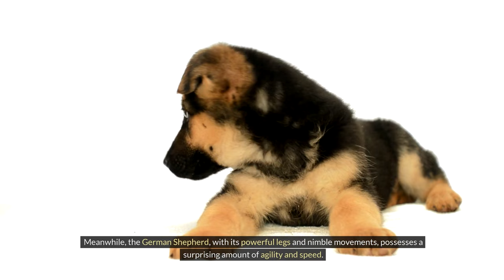Battle of the Breeds: Rhodesian Ridgeback vs German Shepherd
In this ultimate showdown, we pit two top dog breeds against each other: the Rhodesian Ridgeback and the German Shepherd. Watch as these two impressive breeds face off in a battle of strength, intelligence, and agility. Who will come out on top? Tune in to find out! The Rhodesian Ridgeback is known for its distinctive ridge of fur along its back and its fearless nature. Originally bred as hunting dogs in Africa, Ridgebacks are powerful and athletic, making them formidable opponents. On the other side, the German Shepherd is a versatile and loyal breed known for its intelligence and obedience. With a strong work ethic and protective instinct, German Shepherds are often used as police and service dogs. Join us as we compare the strengths and weaknesses of these two breeds in our Battle of the Breeds. Which breed will win your heart as the ultimate champion? Don't miss a moment of the action! Who will be victorious in this epic battle? Let the battle begin!

Battle
Breeds
Rhodesian Ridgeback
German Shepherd
Comparison
Clash
Dog
Canine
Competition
Showdown
Strength
Power
Agility
Intelligence
Loyalty
Courage
Versus
Analysis
Matchup
Rivalry

Your queries -

Can a Rhodesian Ridgeback outsmart a German Shepherd?
Who's tougher: Rhodesian Ridgeback or German Shepherd?
Which breed is more loyal: Rhodesian Ridgeback or German Shepherd?
Are German Shepherds or Rhodesian Ridgebacks better guard dogs?
Who wins in a fight: Rhodesian Ridgeback or German Shepherd?
Do Rhodesian Ridgebacks or German Shepherds have better endurance?
Which breed is more agile: Rhodesian Ridgeback or German Shepherd?
Are German Shepherds or Rhodesian Ridgebacks easier to train?
Who's more protective: Rhodesian Ridgeback or German Shepherd?
Are Rhodesian Ridgebacks or German Shepherds better family pets?
Can a German Shepherd outrun a Rhodesian Ridgeback?
Which breed has a stronger bite: Rhodesian Ridgeback or German Shepherd?
Are German Shepherds or Rhodesian Ridgebacks more playful?
Do Rhodesian Ridgebacks or German Shepherds shed more?
Which breed is better suited for outdoor activities: Rhodesian Ridgeback or German Shepherd?
Are Rhodesian Ridgebacks or German Shepherds more sociable with other pets?
Who's more independent: Rhodesian Ridgeback or German Shepherd?
Are German Shepherds or Rhodesian Ridgebacks more prone to health issues?
Which breed is better for first-time owners: Rhodesian Ridgeback or German Shepherd?
Can a Rhodesian Ridgeback or German Shepherd handle hot weather better?
Are German Shepherds or Rhodesian Ridgebacks better with children?
Who's more alert: Rhodesian Ridgeback or German Shepherd?
Do Rhodesian Ridgebacks or German Shepherds require more exercise?
Which breed is easier to groom: Rhodesian Ridgeback or German Shepherd?
Are German Shepherds or Rhodesian Ridgebacks more adaptable to new environments?

Not Just a Dog Fight: Rhodesian Ridgeback vs German Shepherd, Clash of the Canine Titans! From Origins to Showdown, Discover the Ultimate Comparison. Analysis of Strength, Loyalty, and More. Watch the Intense Face-Off Now

Your queries -

rhodesian ridgeback vs kangal
rhodesian ridgeback vs lion
rhodesian ridgeback vs coyote
rhodesian ridgeback vs
rhodesian ridgeback vs rottweiler
rhodesian ridgeback vs doberman
rhodesian ridgeback vs cane corso
rhodesian ridgeback vs pitbull
rhodesian ridgeback vs
rhodesian ridgeback vs lion fight
rhodesian ridgeback vs lion real fight
rhodesian ridgeback vs dogo argentino
german shepherd vs rottweiler
german shepherd vs pitbull
german shepherd vs husky
german shepherd vs kangal
german shepherd vs kangal real fight
german shepherd vs alaskan malamute
german shepherd vs belgian malinois
german shepherd vs doberman
german shepherd vs wolf
german shepherd vs golden retriever
german shepherd vs pitbull fight
german shepherd vs coyote
german shepherd vs labrador
german shepherd vs street dog
german shepherd vs